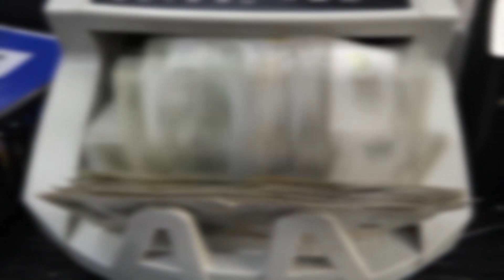Emisija o budzetu 8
Ovaj medijski sadržaj sufinansiran je od strane opštine Knjaževac. Stavovi izneti u podržanom medijskom projektu nužno ne izražavaju stavove organa koji je dodelio sredstva.